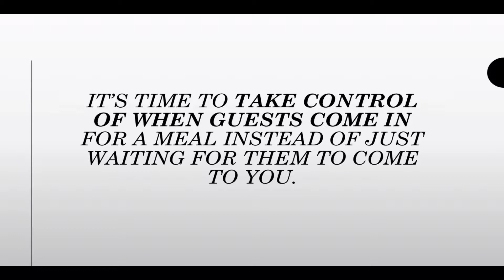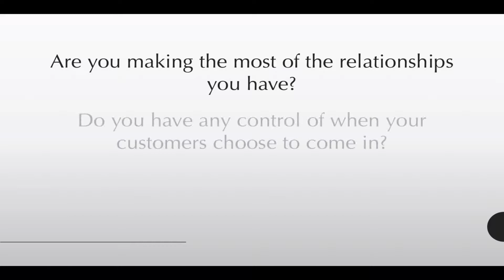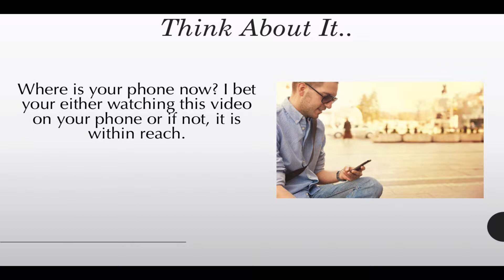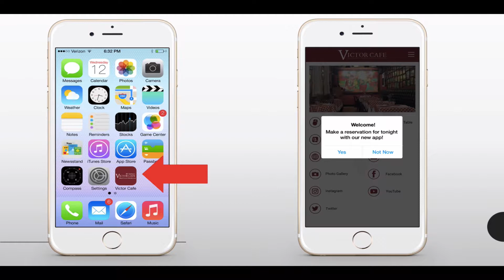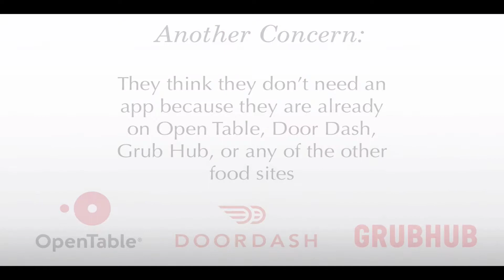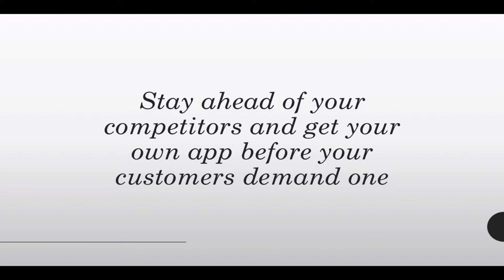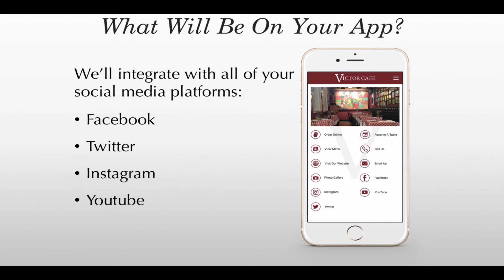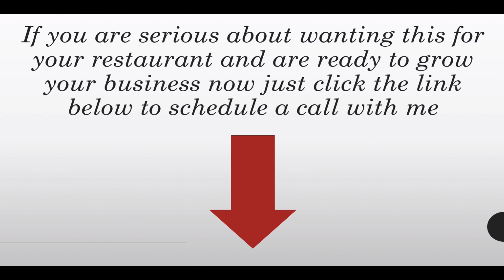Restaurant Apps - Marketing to your ideal customers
How to increase your cafe or coffee shop revenue 35% annually with your own custom app.